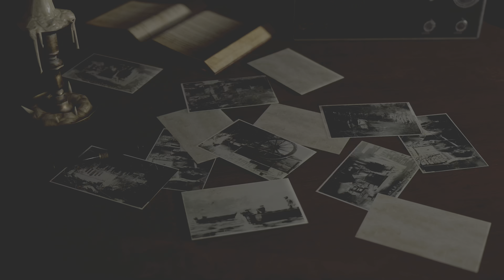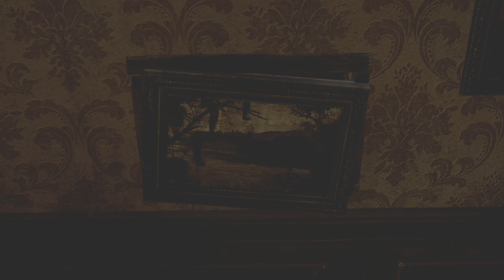Resident Evil 4 2023 Hardcore Complete Playthrough (Play03)